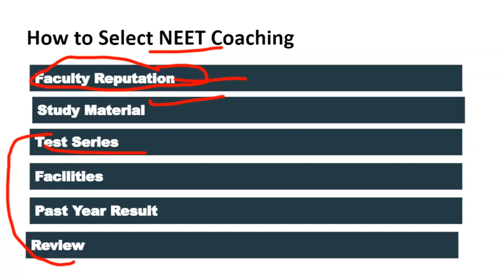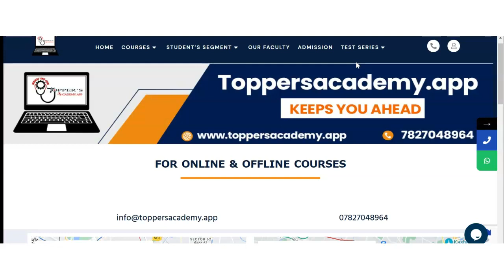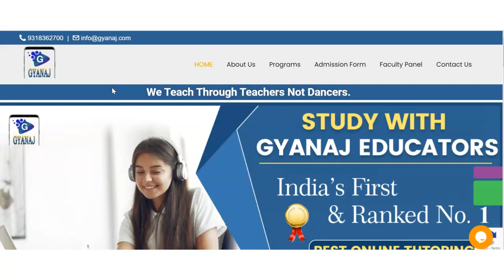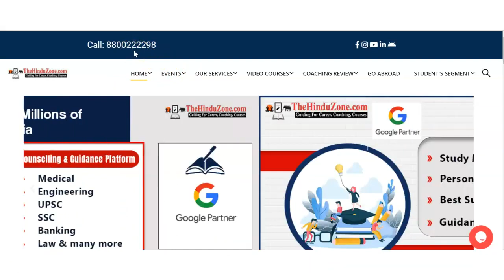Best NEET Coaching in Jalgaon | Top NEET Coaching in Jalgaon